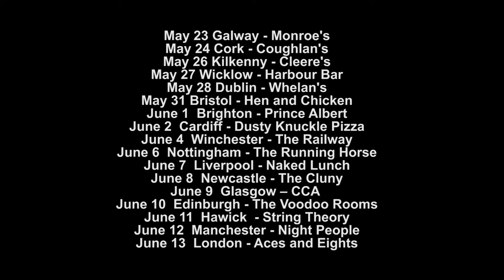The Orphan's Song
Jon Dee Graham and William Harries Graham performing "The Orphan's Song."